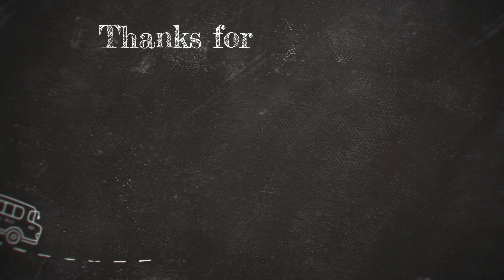Fiber Rajai Manufacturer in Panipat पानीपत की मशहूर रजाई फैक्ट्री Wholesale Supplier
Rajai Manufacturer in Panipat पानीपत की मशहूर रजाई कंबल फैक्ट्री Wholesale Supplier  @msbulkstock
Double Bed Fiber  Rajai
Single Bed Fiber Rajai
रजाई, कम्बल, पर्दे, बैडशीट, दोहर, कम्फरटेर, सुपर सॉफ्ट ब्लैंकेट, मिंक ब्लैंकेट, डोरमैट
सब मिलेगा यहाँ सबसे सस्ते रेट में

MS Bulk Stock

हम सबसे कम कीमत की गारंटी और उच्च गुणवत्ता प्रदान कर रहे हैं
पहले हम Sample प्रदान करेंगे गुणवत्ता चेक करने के लिए और फिर आप Order लगा सकते हैं

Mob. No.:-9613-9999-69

kambal ka business
diwali gift business

quilt manufacturer
quilting fabric suppliers
quilt fabric manufacturers
duvet manufacturers
duvets wholesale suppliers
northcott naturescapes
duvet cover manufacturers
king quilter manufacturer
wholesale quilt fabric suppliers
long arm quilting machine manufacturers
northcott farmhouse christmas
northcott stonehenge stars and stripes
bliss bold and bright by northcott
benartex inc
quilt cover suppliers
black cat capers northcott
quilt cover manufacturer
duvet cover suppliers
top quilt fabric manufacturers
quilt supplier
quilt batting manufacturers
quilting machine supplier
cotton quilt manufacturer
cotton quilting fabric manufacturers
northcott white sands
triboro quilt mfg corp
quilting machine manufacturers
patchwork material suppliers
kantha quilt manufacturers
patchwork fabric suppliers
northcott toscana 9020
northcott mountain vista